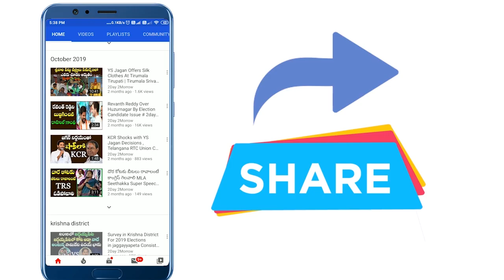BJP Leader DK Aruna Strong Comments On KCR | Raghunandan Rao | Etela Rajender Vs KCR # 2day 2morrow